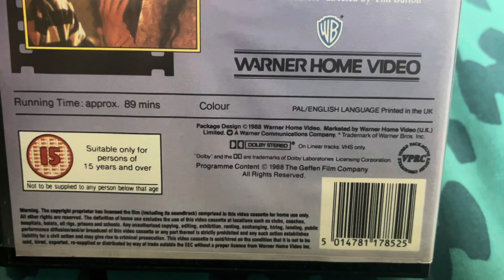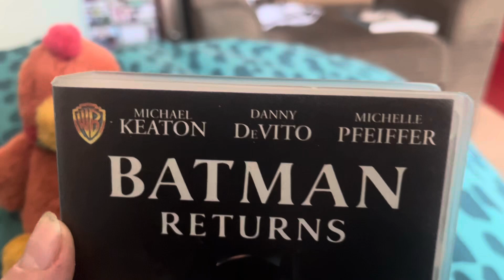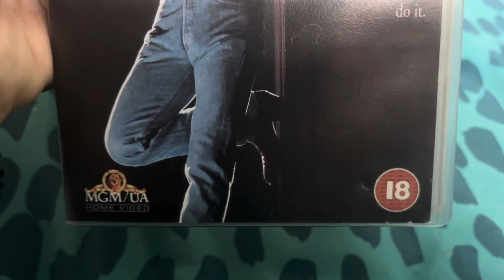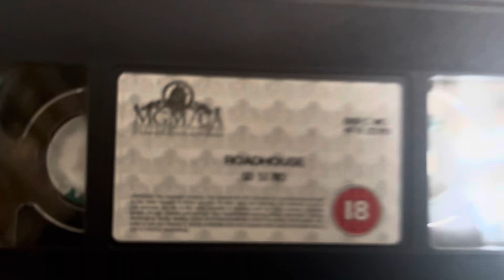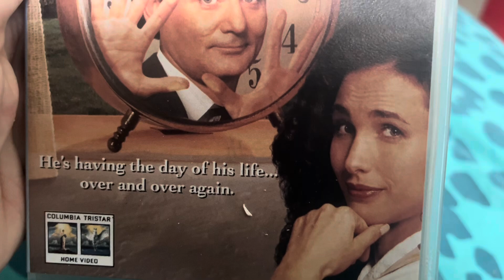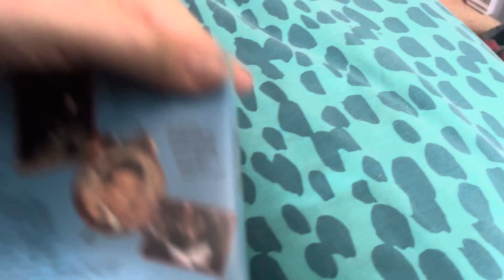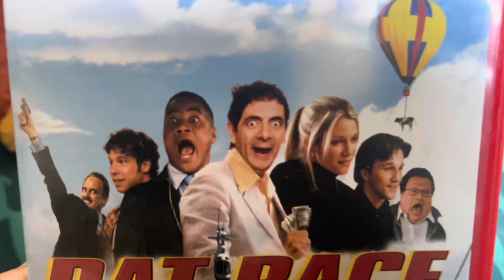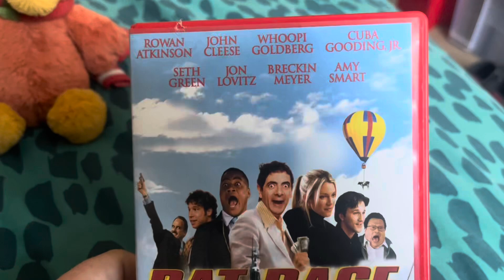Halloween Special! Exciting VHS Update - October 2024 🐔(Part 1)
**HAPPY HALLOWEEN!**
This video was originally 24 minutes long but it got stuck uploading at 45% 🙈

**This update was filmed on October 2nd 2024, and the VHS of Dracula: Dead and Loving It was ordered about a week or so later, so that VHS will be part of the December update 😊**

Me and Baby Chicken are back with an exciting VHS update! Today we’ll be showing you the VHS tapes that me and my twin brother got during August and September.. so join me and Baby Chicken as we see what’s in the update!
**Next VHS update will be in December, updates will be posted every couple of months 😊**